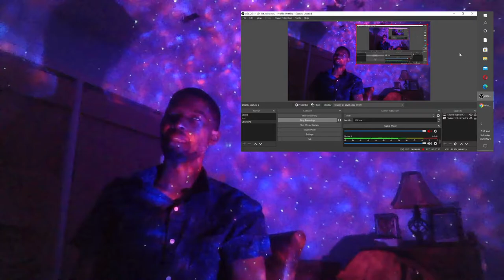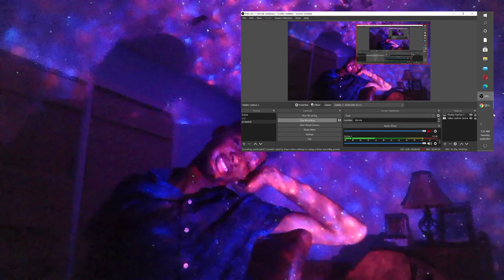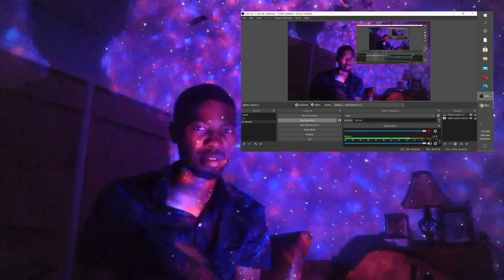When you realize your stronger than your dad Reaction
Highlights

Intro: 0:00 - 0:10

Do you know Nisey Niles: 0:17 - 0:45

I am Flabbergasted: 1:45 - 2:00

QUICK POV REVIEW: 2:10 - 2:22

Funniest Scene: 2:55 - 3:22

Wait a minute: 5:00 - 5:30

GTFO: 5:35 - 5:55

Final Review: 6:27 - 6:39

Leave a comment: 6:41 - 7:20

Outro: 7:20 - 7:24

Outro : 5:37-5:55